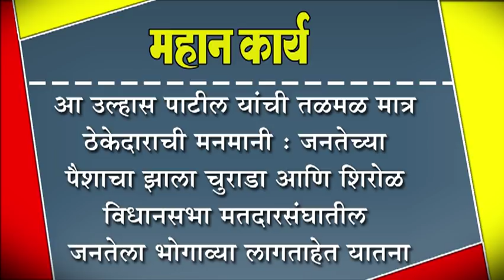आ उल्हास पाटील यांची तळमळ मात्र ठेकेदाराची मनमानी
आ उल्हास पाटील यांची तळमळ मात्र ठेकेदाराची मनमानी : जनतेच्या पैशाचा झाला चुराडा आणि शिरोळ विधानसभा मतदारसंघातील जनतेला भोगाव्या लागताहेत यातना